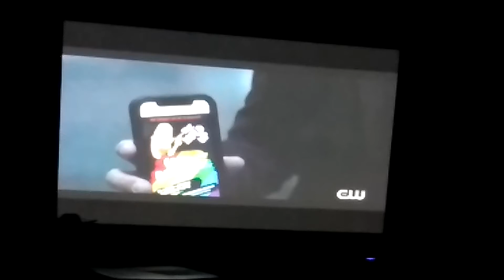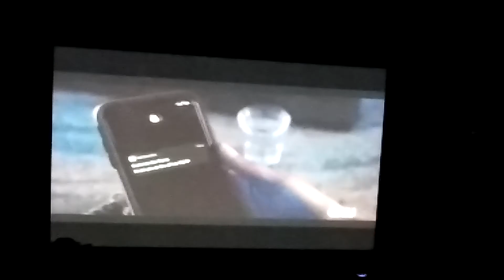2/23 on air batwoman part3) , Kate grand opening at the (holdup)lesbian bar is that Sophie 😍